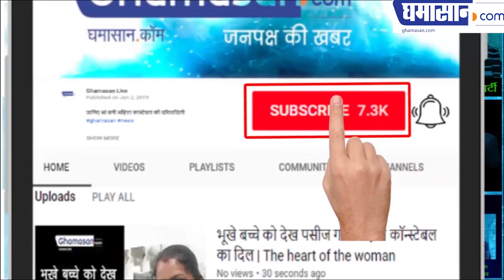Viral Video Nepali Girl Tik Tok Video देखकर हैरान रह जाएंगे आप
नेपाली टिक टॉक देखकर हैरान रह जाएंगे आप देखिए नेपाली गर्ल को